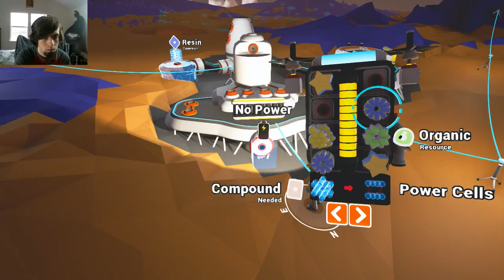Building a Printer, Truck, Power Cells, and Trade Off Station! - Astroneer #3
In this video I find research weird plants and find out how to build a printer, a truck, power cell, and a trade off station.